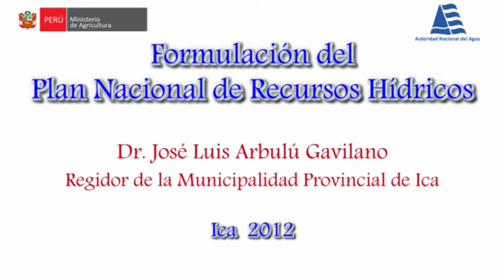PNRH Dr. José Luis Arbulú Regidor de Ica (Taller en Ica)